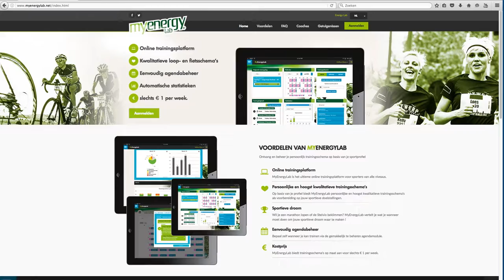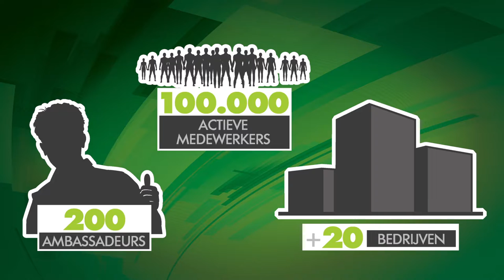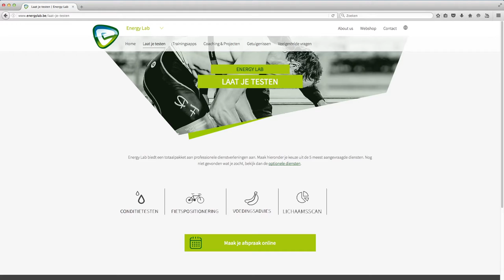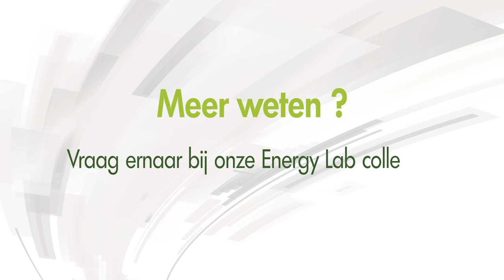Ontdek wat Energy Lab voor jou kan betekenen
Vanuit Energy Lab hebben we tot doel iedereen in beweging te brengen. Dit willen we bereiken aan de hand van laagdrempelige apps zoals Start 2 Run, Hardlopen met Evy, MyEnergyLab en Yoga met Evy. Via onze labo's bieden we testen en advies aan beginnende en ervaren sporters op het vlak van sport en voeding. Met ons Energy@Work programma begeleiden we bedrijven in het opstellen en uitvoeren van een gezondheidsbeleid op de werkvloer. Ontdek ook de blog van onze voedingscoaches op